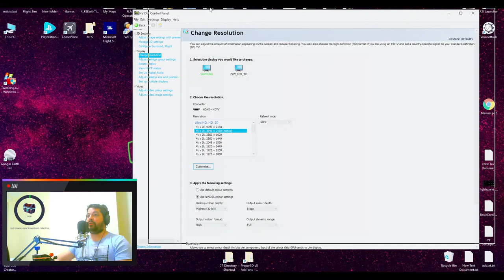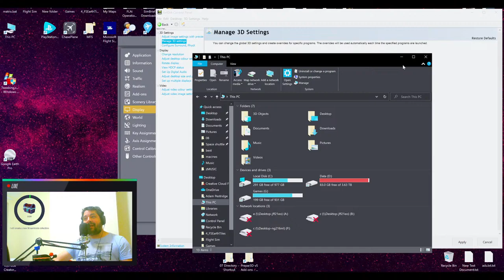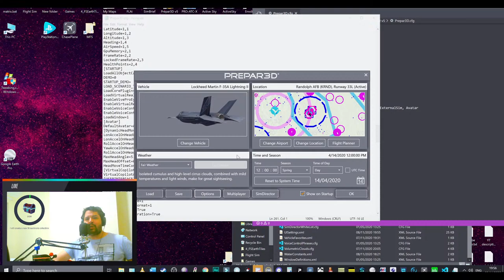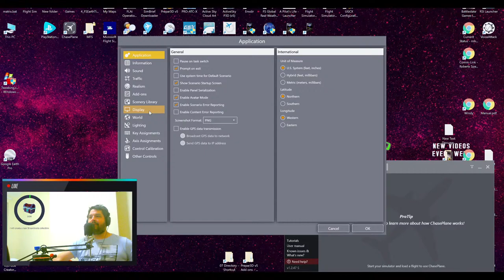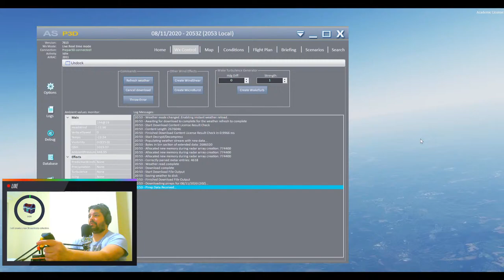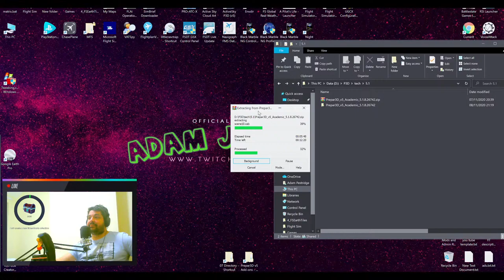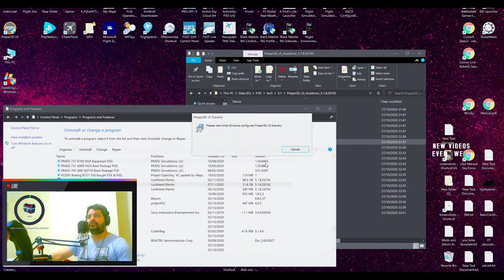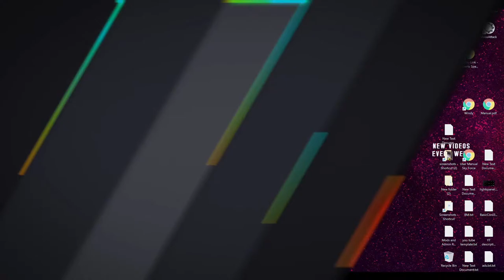P3Dv5 | Q&A MENU SETTINGS AND CFG FILE | PERFORMANCE | 2020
Become a STAR CITIZEN CODE: STAR-F9BR-DKGY (to get 5000 credits free!)

UPLOAD SCHEDULE:

Monday: VIRTUAL PILOT LIFE FLIGHTSCHOOL
Sunday: Fighting Fantasy once a month

PLANS FOR THE FUTURE:
2020:
- Continue to grow the channel to 3K+ Subscriptions
2021:
2022:
Grow the channel to 10K+
2023:
- Grow channel to 50K+
2024:

My PC Hardware Specs:
Installed Memory: Crucial 2x 16GB DDR4 Core Speed 2400 32Gb